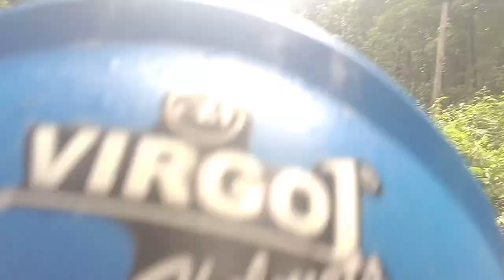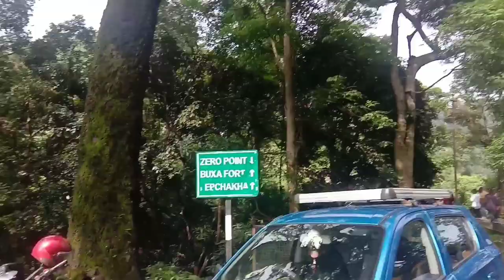Buxa Vlog I Buxa ture with friends l Nazir rajak I Nazir Vlogs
Thanx for editing baban cakraborty..